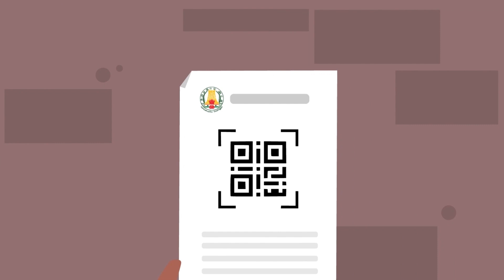"QR CODE" மென்பொருள் செயலி பயன்பாடு குறித்த காணொளி.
நகராட்சி நிர்வாகம் மற்றும் குடிநீர் வழங்கல் துறை சார்பில் அனைத்து மாநகராட்சிகள், நகராட்சிகள், பேரூராட்சிகளில் வசிக்கும் மக்களுக்கு வழங்கப்படும் சேவைக்கான "QR CODE" மென்பொருள் செயலி பயன்பாடு குறித்த காணொளி.